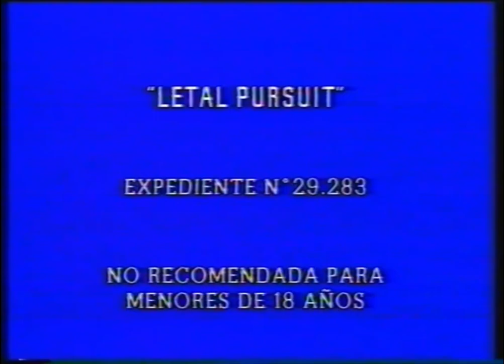RMS (1987)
I've been waiting for this day to come.
From "Lethal Pursuit"